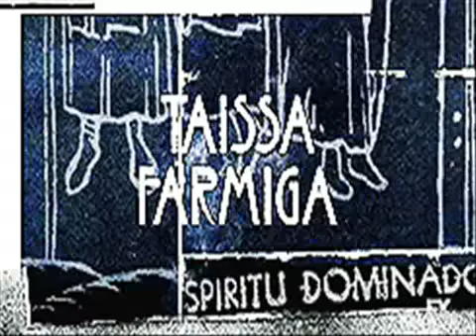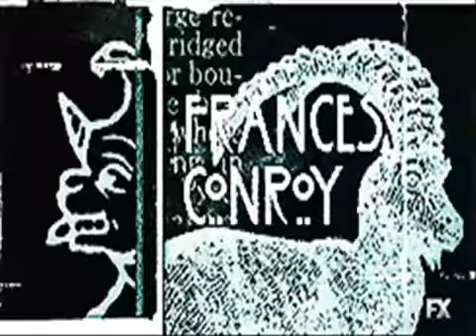American Horror Story La La La Song